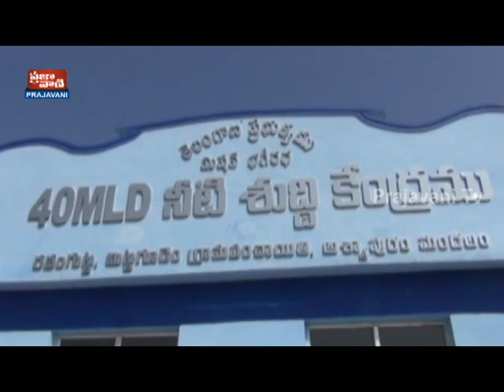Badradri kothagudam district collecter Rajatrh Kumar Shaine Observ Mission bhagiratha works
Badradri kothagudam district collecter Rajatrh Kumar Shaine Observ Mission bhagiratha works at Manuguru Ratham gutta